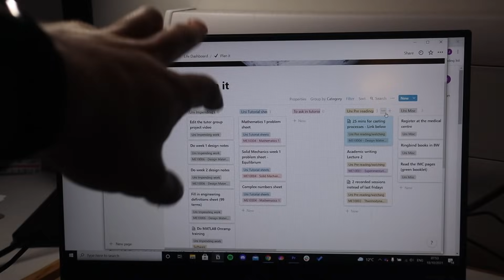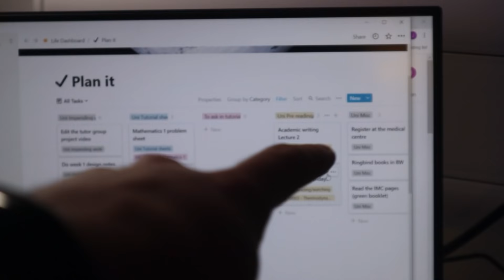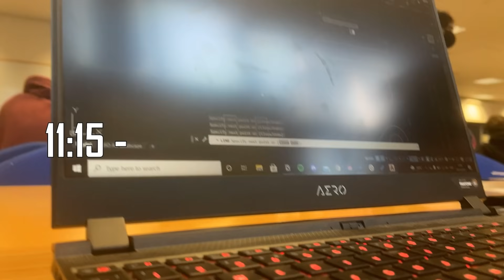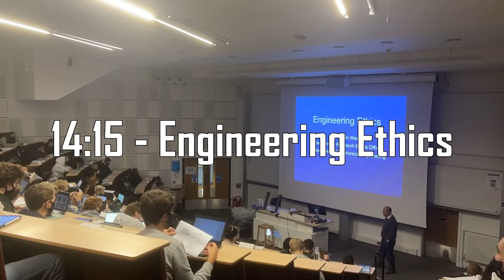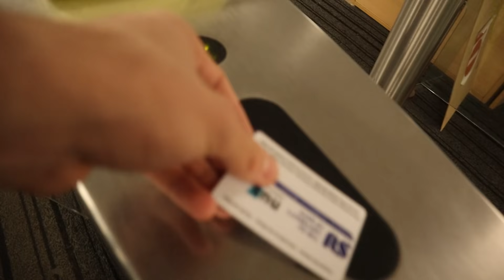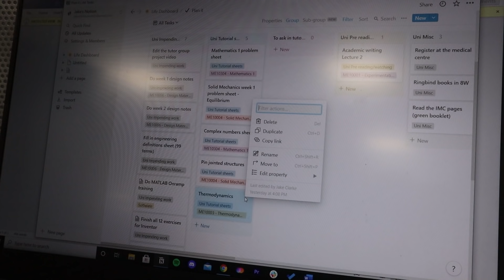FIRST PRODUCTIVE DAY AS A MECHANICAL ENGINEER AT UNIVERSITY | *6am - 2am*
A catch up day seems to be needed almost everyday studying mech eng but here's me attempting to get on top of everything with a bonus little gym edit :))

Book Recommendations 📚🧠 (keep scrolling to read for free):
7 Habits Of Highly Effective Teens

3 Months free amazon music